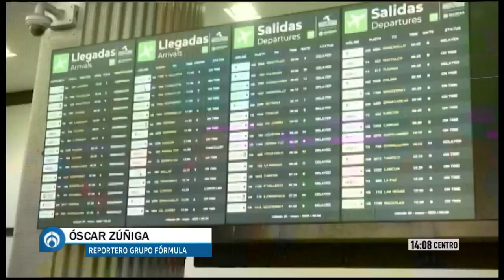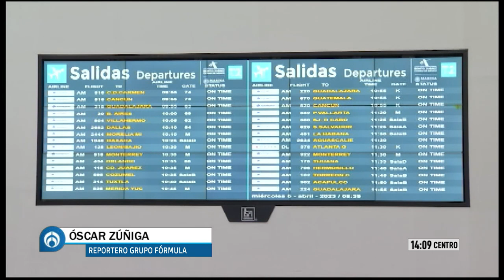Habrá recorte de vuelos en AICM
El gobierno decidió reducir el número de vuelos en el aeropuerto internacional de la Ciudad de México. Esta decisión afectó a los pasajeros y aerolíneas. Aseguran que fue para que hubiera un mejor mantenimiento y condiciones en el espacio aéreo.

Grupo Fórmula